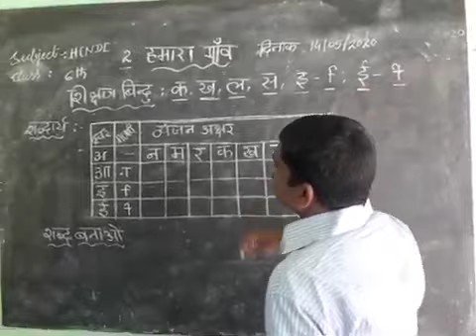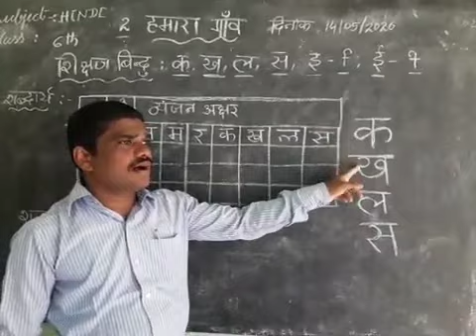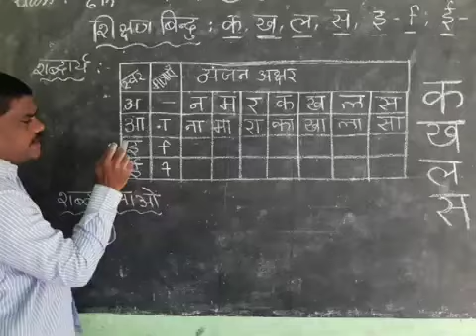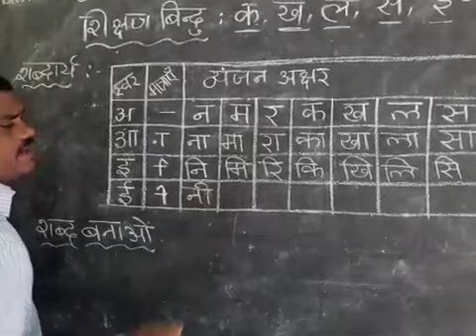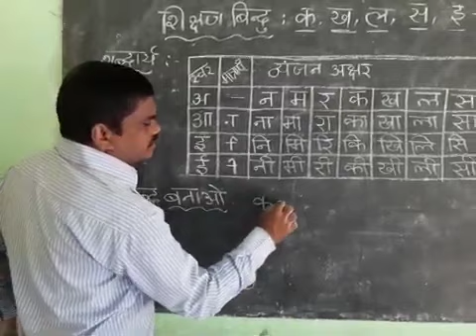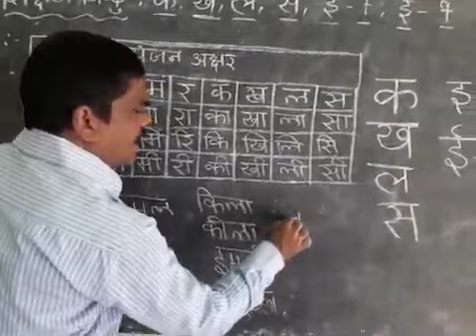6th class Hindi Hamara Gav part 2